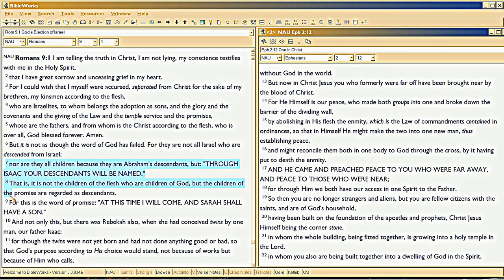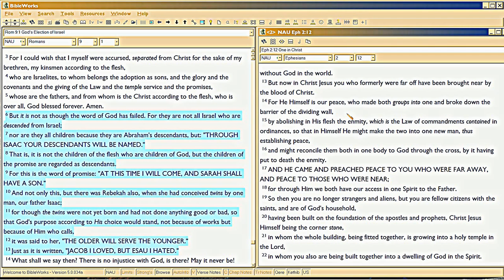8/16 Replacement Retards, Rom 9-11 vs. Eph 2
Replacement theology is the basis for preterism, largely using Romans 9.  Last five videos in this series show how and why both are so retarded.  Much more can be said, but I'm trying to keep it simple, here.  So this simple video and the next three, focus on Romans 9-11 versus Ephesians 2. Last in series shows how Book of Hebrews, blows Replacement Theology outta da water.

I did a huge writeup on the difference between the Old and New Covenants which will take you a month to read, in . Took me years to compile and distill, so it isn't simple.  But it does work with what you know, and you'll have to mull it all over, if you're even supposed to read it.

A shorter, pithier version of the difference in OUR Bridal contract, is

If you're a glutton for punishment like I was, you'll need to read all of LordvSatan2.htm and LordvSatan3.htm to completely understand all the legalities in the change of covenant, particularly from the standpoint of the Trial.  Took me about seven years to write it up (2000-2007).  It needs revision for updated info on Bible meter -- and for sense -- but is still largely correct.

The Ephesians 2:10 Greek geek stuff is extensively covered in . That whole page demonstrates the difference between OT and NT provisions, as well.  Part IV is on the TRIAL IMPACT of Bride down here, and is summarized in my SatStrat playlist.  In short, I've spent from 2000 until now documenting the role of Church and why Rapture, so there is a lot of material.  On the other hand, you have to be deaf dumb and blind to miss the fact that a) Church does NOT replace Israel, but the DEMONS, and b) to think that God would abandon His Promise to CHRIST as King of the Jews.  But, that's precisely what replacement theology and its anti-semitic kant, does.  Ooops.